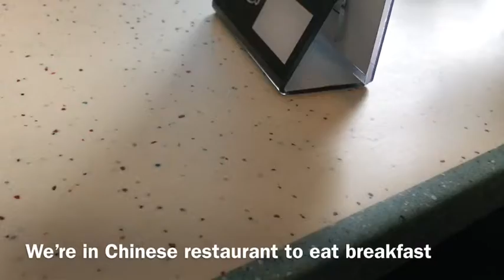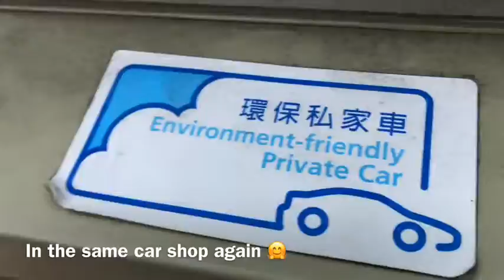(VLOG 24 ) TODAY IS A QUICK DAY | SLIMEY VLOGS BY KATRINA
My sister musically: Krishelle.ee
People said that my sister instagram is wrong so here it is
My sister instagram: krishelle_ee
My sister YouTube channel: Krishelle yan thung-EE
My sister Twitter: krishel19439931
My sister Snapchat: krishelle.ee